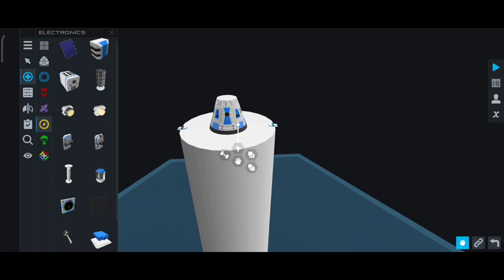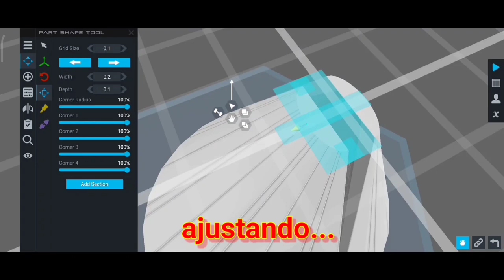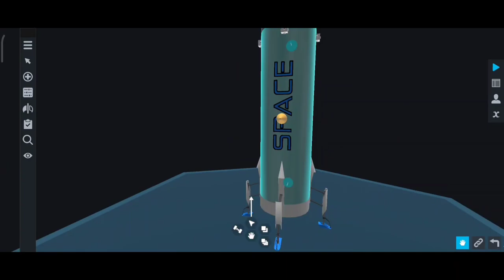Como fazer baia de carga personalizada? | Juno New Origins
Neste vídeo eu ensino como fazer uma baia de carga personalizada para seus foguetes em Juno New Origins 2 mobile/PC

Editor: Kinemaster
Plataforma:Mobile